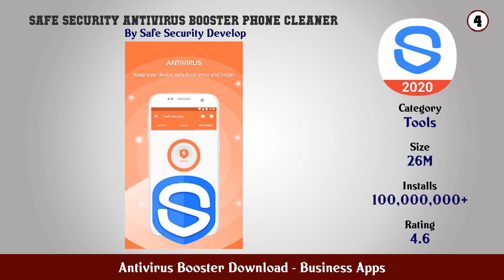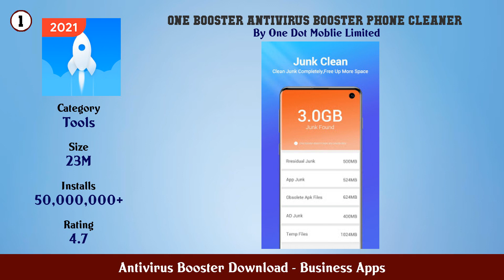Top 10 Antivirus Booster Download Android Apps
In this video we have listed Top Antivirus Booster Download Android Apps. This video is for information and reference purpose only.